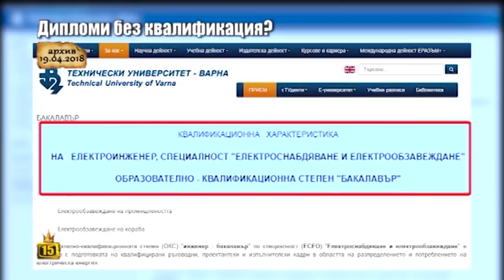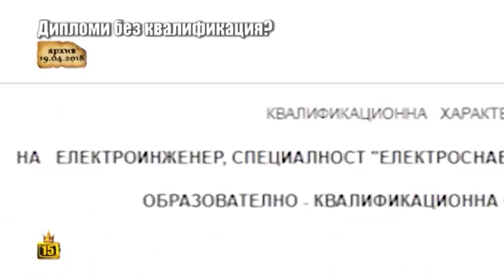Ръководството на ТУ-Варна с обяснения за специалността без квалификация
Наскоро ви разказахме за студенти, завършили Техническия университет във Варна, които ни сигнализираха, че нямат право да упражняват професията, за която са учили. Те са се дипломирали като бакалаври по специалност bdquo;Електроснабдяване и електрообзавежданеrdquo; с допълнителен модул bdquo;На корабния транспортrdquo;. Въпреки че при кандидатстването си са получили информация, че след завършване могат да работят като корабни електромеханици, в последствие при кандидатстване за работа на кораб се е установило, че дипломите им няма да бъдат признавани.

Нашата репортерка Виктория Симеонова посети Техническия университет, за да поиска становището на ръководството по казуса. Ректорът проф. дн инж. Росен Василев я пренасочи към колегите си от Електротехническия факултет, както и към отговорниците за Морските специалности във Висшето учебно заведение. Те от своя страна категорично отрекоха да имат вина за ситуацията, в която са бившите студенти на ТУ-Варна.

СТУДЕНТИ ОТ ТУ-ВАРНА С ДИПЛОМИ БЕЗ КВАЛИФИКАЦИЯ?!

Получихме обещание до края на тази седмица Университетът да представи на студентите програмата за допълващия курс и цената за него. Ще проследим дали обещанието ще бъде спазено, но и ще се обърнем към Министерството на образованието, за да чуем и тяхната позиция.